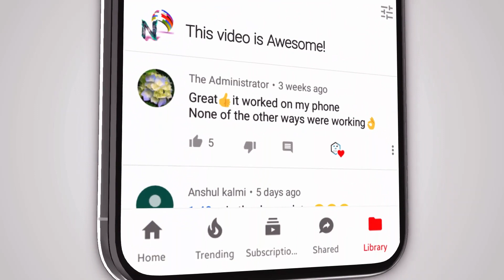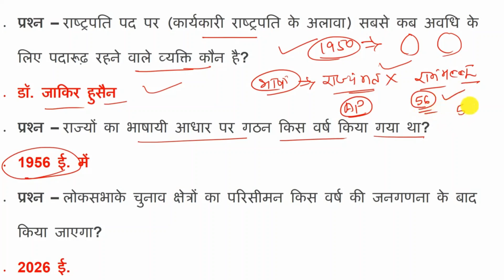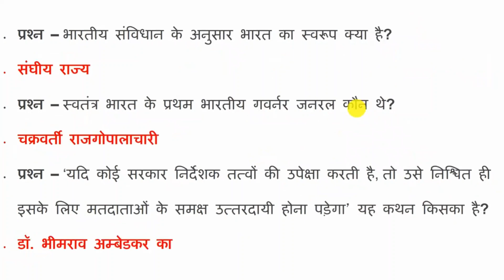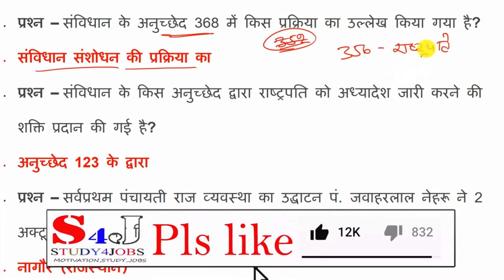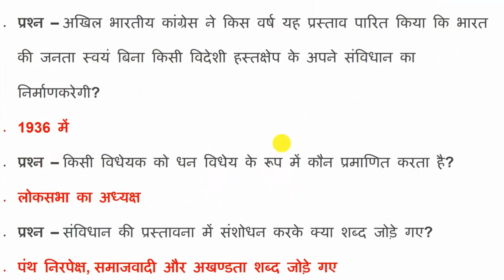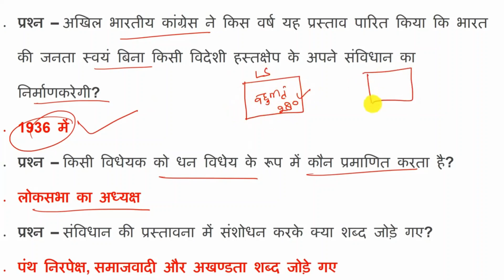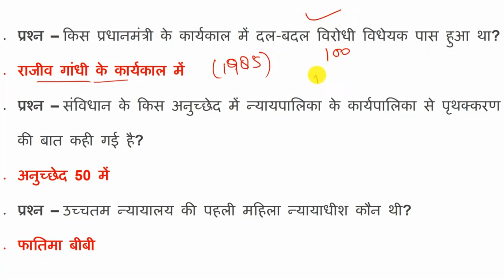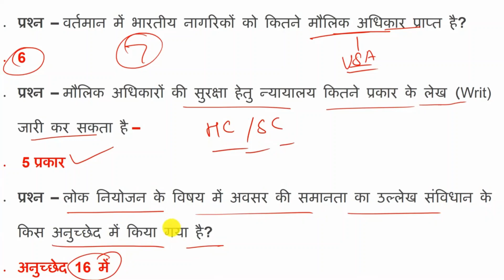सामान्य ज्ञान-23 | Gk in hindi | gk questions and answers | general knowledge in hindi | india gk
इस वीडियो में  "Samanya gyan " के बारे में बताया गया है। " gk in hindi" आपके परीक्षा के लिए महत्वपूर्ण है।

Query Solved:-